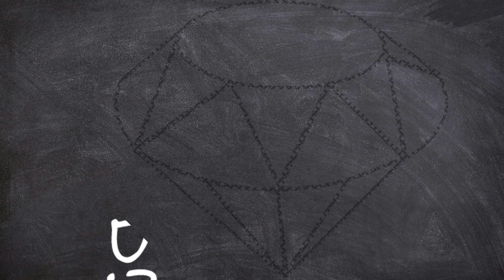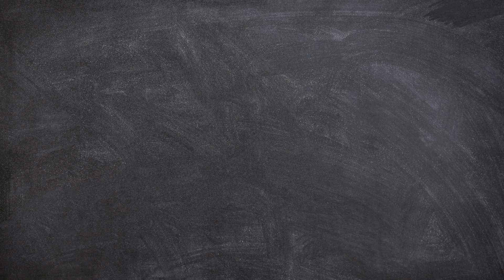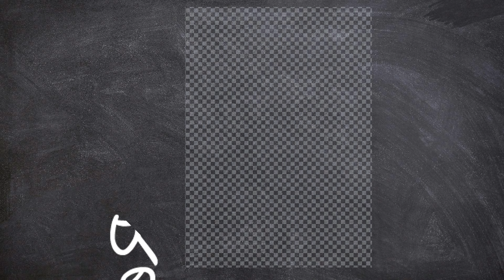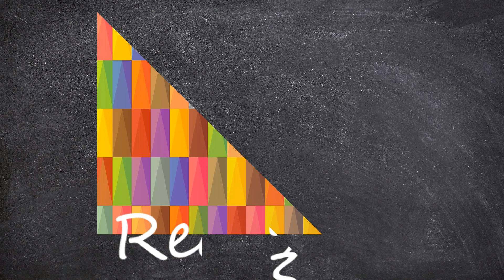Learn New Shapes drawing,Colors for kids | Toddler Learning videos,2d shapes song,shapes activity